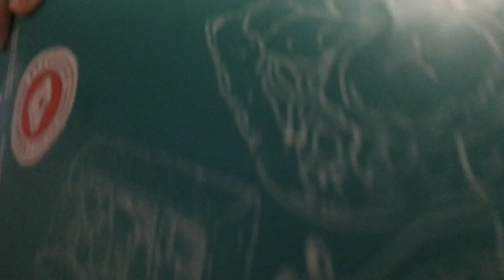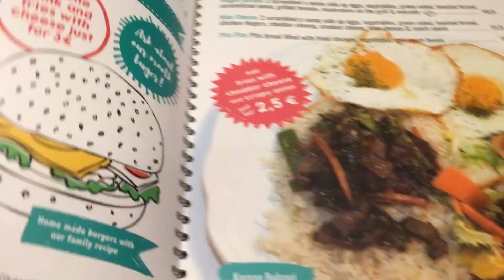🇪🇸VLOG: FIESTA EN SITGES 錫切斯嘉年華 整個城鎮變成夜店! 唱跳整晚不裝扮的人才奇怪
3/5-3/6
Sitges是在巴塞隆納底下的一個城市
是世界著名的對同志最友善的城市和海灘🌈
這裡的狂歡節也是西班牙最大的趴踢之一！

只是說大家的裝扮都太厲害了, 我們根本是去鬧的🤣